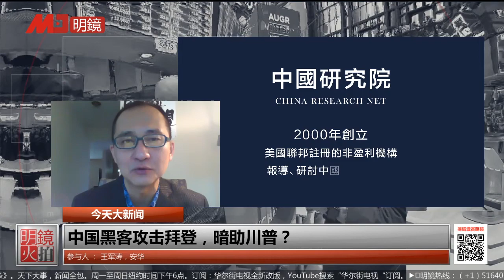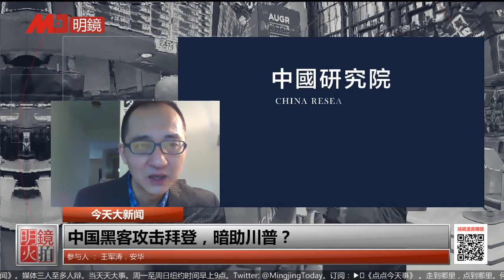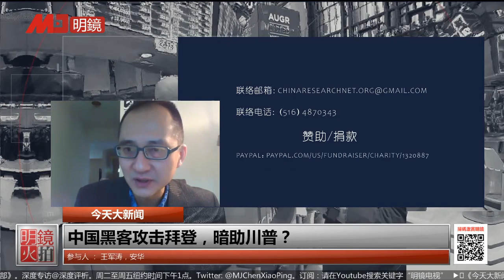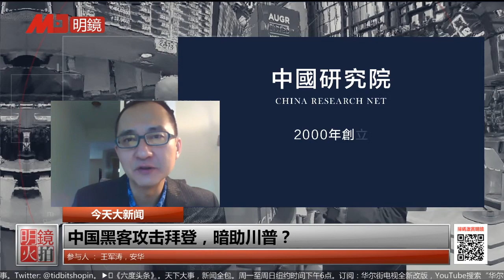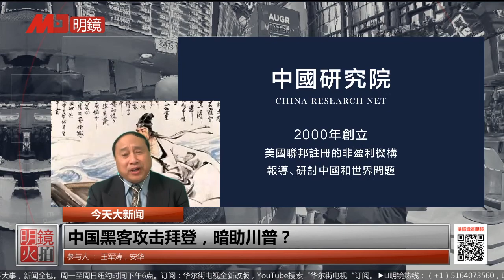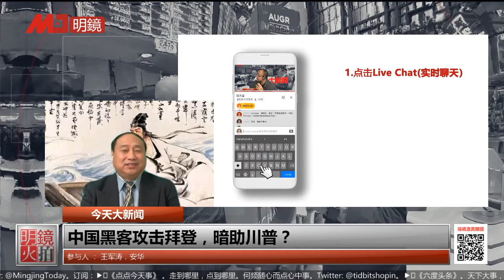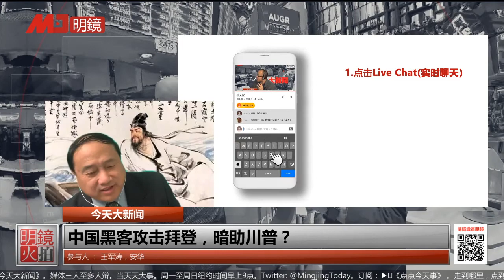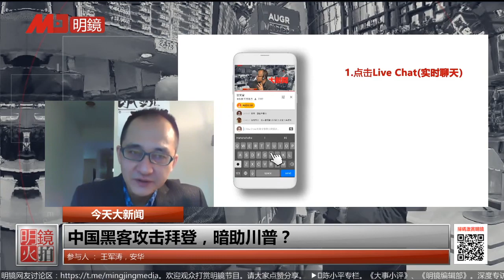中国黑客攻击拜登，暗助川普？| 今天大新闻 精彩片段（安华，王军涛20200613）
更多新闻资讯来源：
明镜新闻网